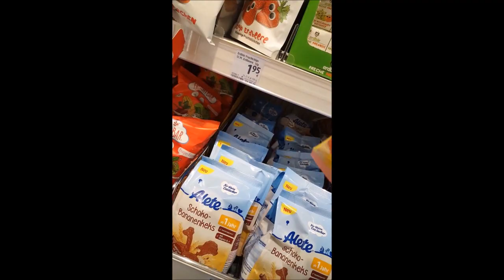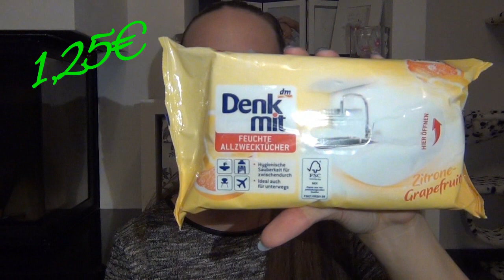dm Haul für die ganze Familie für den März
Huhu,
wir waren wieder wie jeden Monat bei dm einkaufen und das wir gekauft haben das zeige ich euch heute wieder.
Liebe Grüße Mel